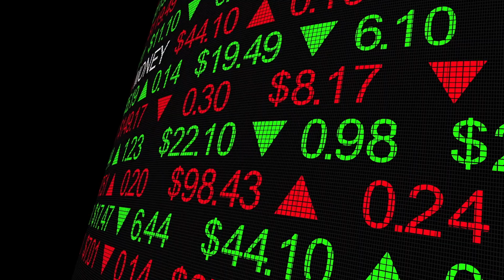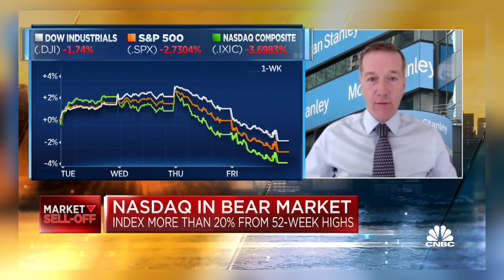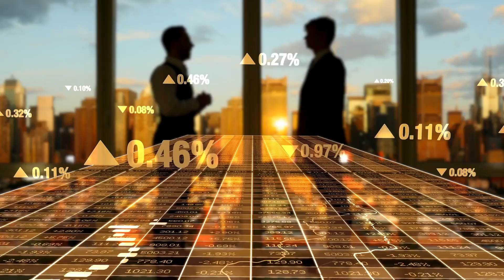The End Of The Bear Market Is Coming [Mike Wilson]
In this video, Mike Wilson shares his perspective on the current markets and when we are expected to see the end of the bear market.